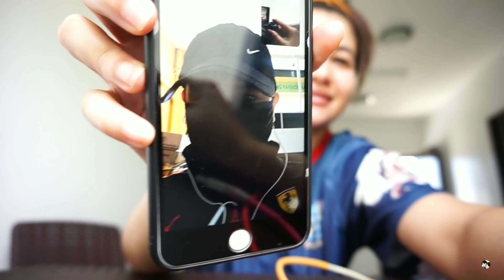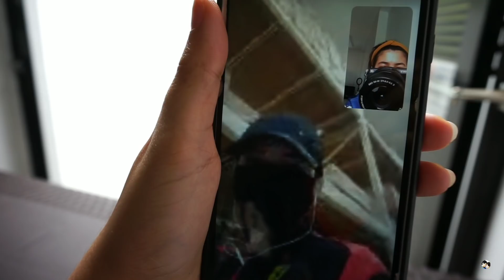KAWAWA NAMAN!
MAILING ADDRESS:
Karen Kate Morales
LBC SM Sta Rosa Laguna

Musician: @iksonofficial